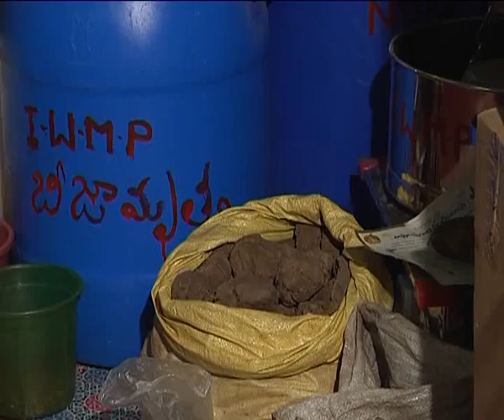CMSA - NPM Shop 1 .flv